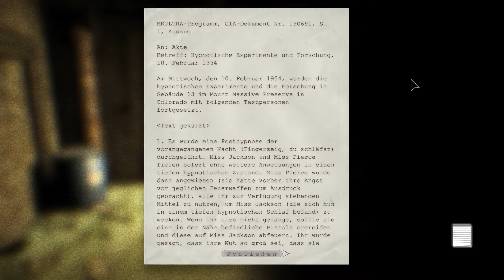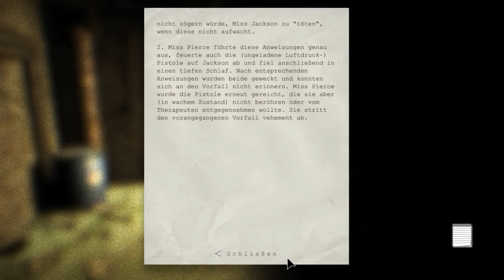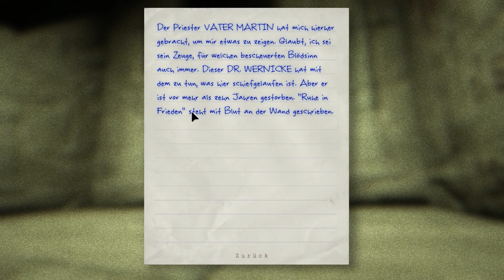OUTLAST | 03 | Empfange das Evangelium [german gameplay]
►LP Lets Play Gameplay deutsch german horror

✰ Outlast ✰
Man übernimmt die Rolle des Enthüllungsjournalisten Miles Upshur, der sich einer Story annimmt, die keiner seiner Kollegen anfassen will: Die Geschehnisse in der Nervenheilanstalt Mount Massive. Ob das eine gute Idee ist? Wir werde sehen!
Veröffenlichung: 4. September 2013

✰ Gefällt dir das Game? Dann kannst du es z.B. bei Steam erwerben!